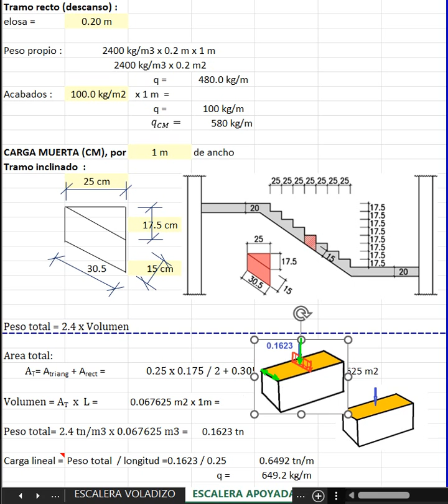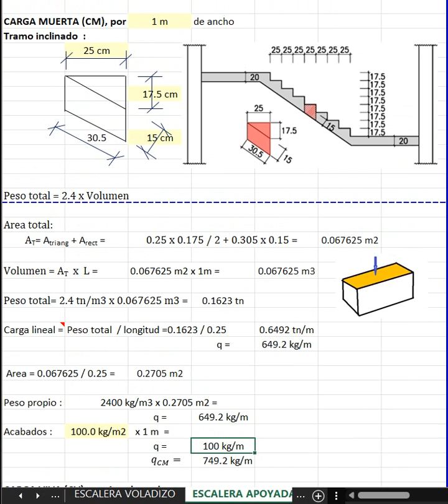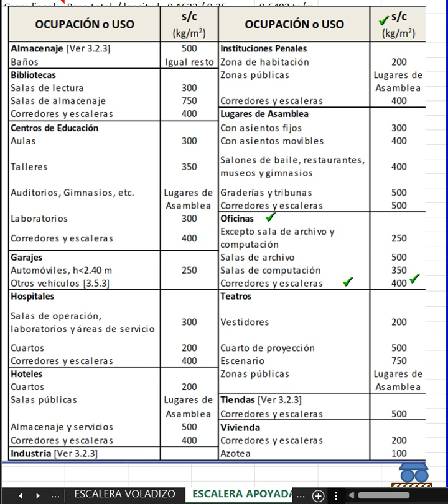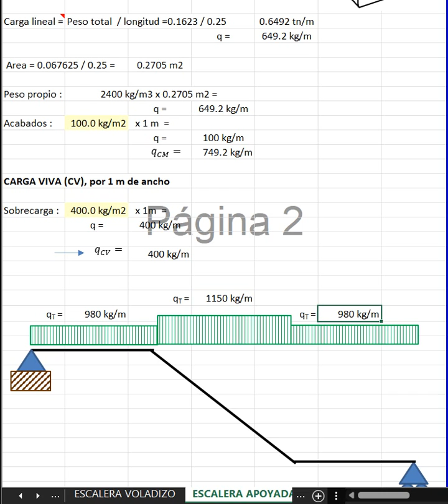METRADO DE CARGAS EN UNA ESCALERA APOYADA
En este video voy explicar cómo hacer el metrado de cargas en una escalera apoyada.